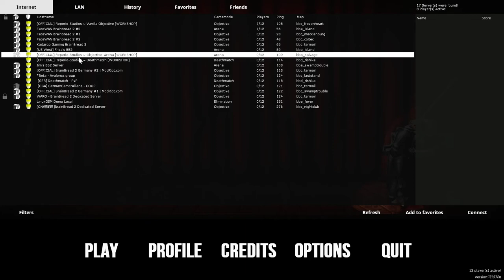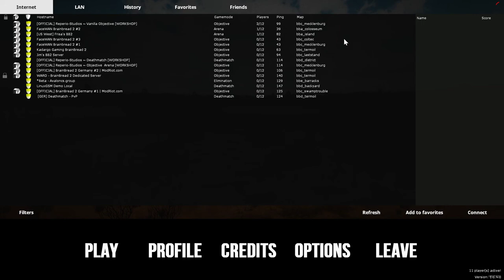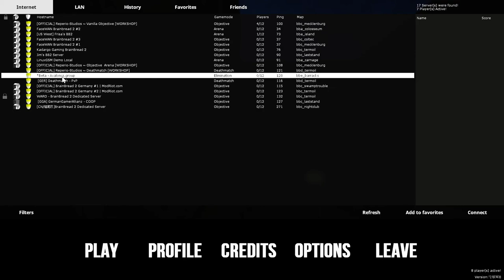im addicted to brainbread2